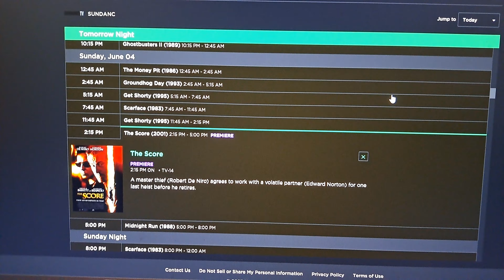The Score on SundanceTV